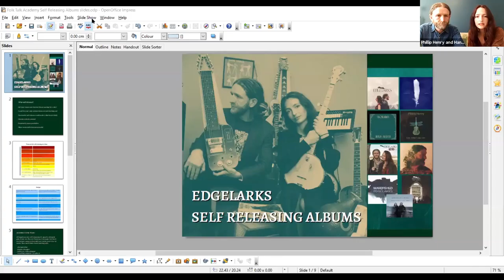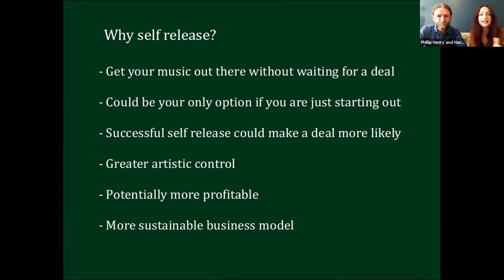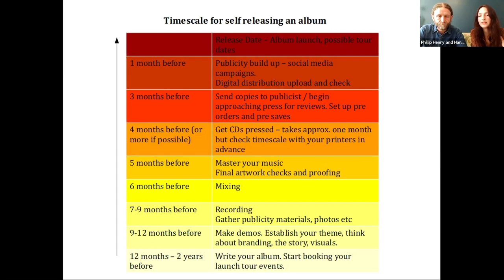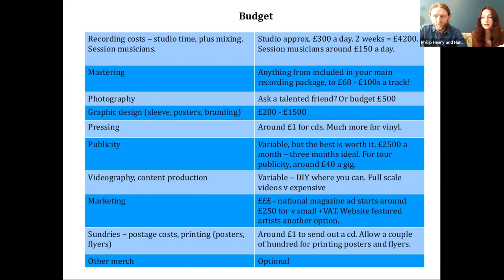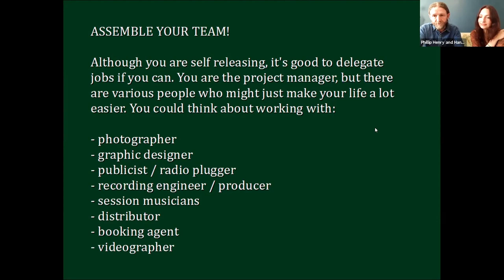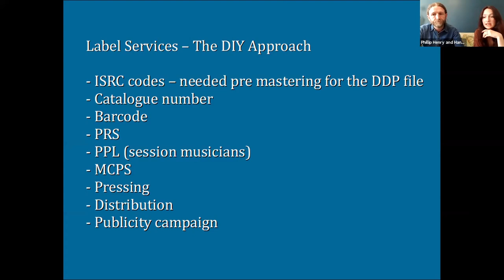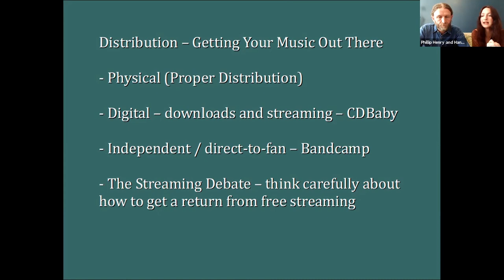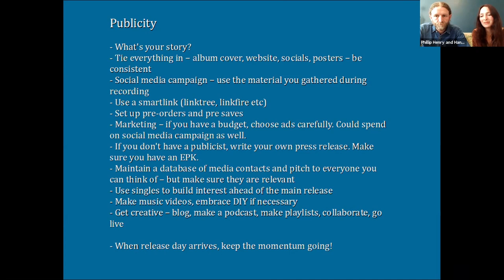Self-Releasing Albums | Edgelarks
For slides, speaker information and loads more content, sign up for free